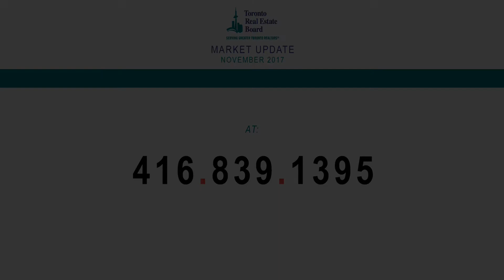TREB Market Update - November 2017 Summary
Demand for Housing on the Upswing in November in the GTA according to TREB

The market is settling just in time for the new changes to the Mortgage Lending Rules coming January 1st, 2018.

For the full November 2017 Toronto Real Estate Board Market Update, please